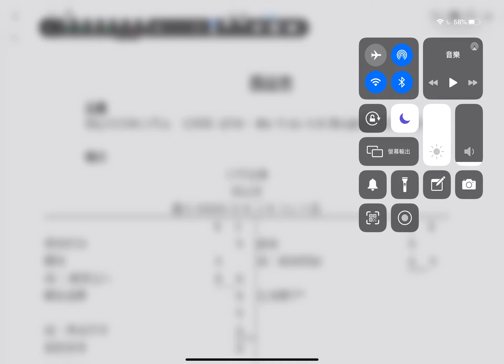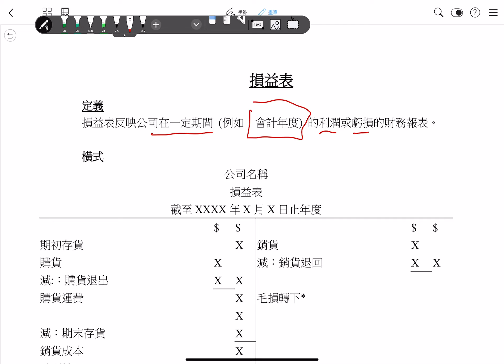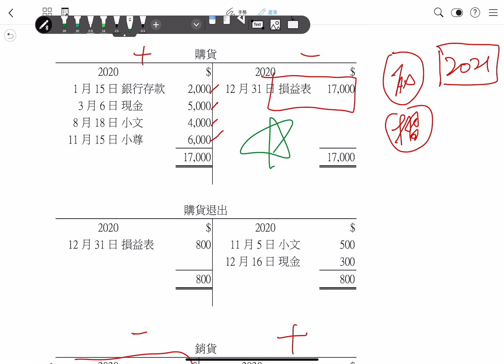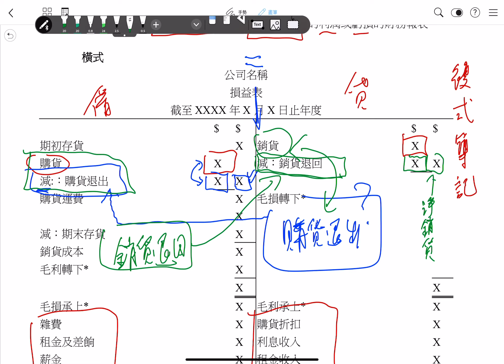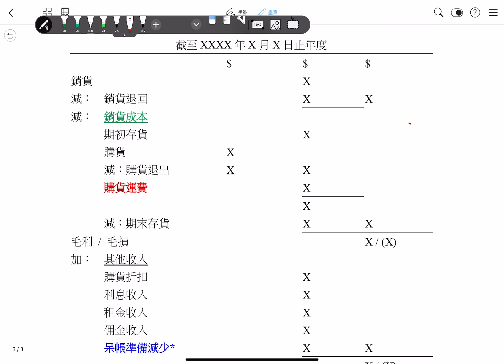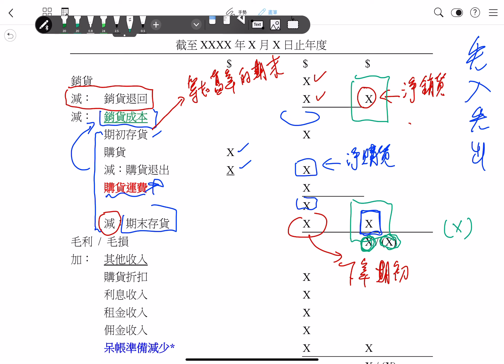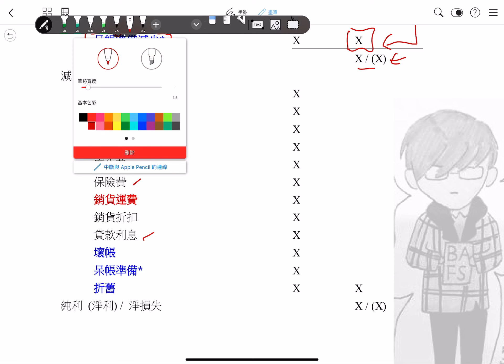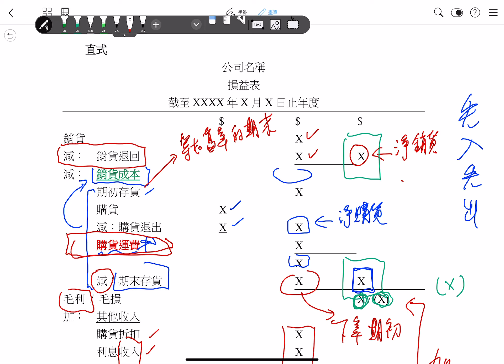DSE 企會財(BAFS)從頭認識系列 (6)：損益表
介紹如何編製損益表。

各位觀眾請 follow 本人 TWITCH直播頻道:
desmond1123